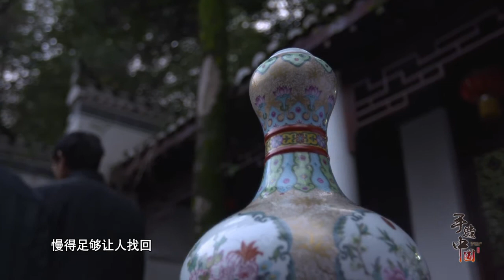《手造中国 04 守艺》匠人 匠心 Handcraft of CHINA Handicraft 手造瓷器 中国手作 瓷器之都 景德镇 匠人精神 「手造中國」高清HD1080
《手造中国》简介：
纪录片《手造中国》是一部满含“匠心”的人文类纪录片，通过手造瓷器去展现中国人精神世界。本片根据成瓷的每一道工序的特性，从每一个手工瓷匠人身上，提炼出了中国人身上流淌着的文化基因，它们是对自然的敬畏，是对手艺的专注、执着和热爱，是对成败得失的淡然，是对薪火相传的笃定，这是几千年来在农业文明的怀抱里所产生的属于中国人特有的精神情怀。
《手造中国》以制瓷工艺流程为线，以制瓷工匠的日常生活为主体，讲述了一个关于“手造中国”的故事！导演意在通过本片，让观众了解，每一件精致的手工瓷器之内，融入着几十位制瓷工匠的心血和体温，这也正是中国的手工瓷器能够流传于世的价值所在。
第4集 《守艺》
•本集阐述：
•有很多手工匠人，他们就是一直很专注的在做一件事情，做很久很久，然后精益求精，你不得不尊敬他们，那样的对待工作，对待那些器物的态度。
      守艺，守的是什么？几代人，心无旁骛的守着一种技艺，重复而枯燥，所谓何求？
      在那些现代人难以忍受的乏味中，我们体味到了什么？
      一种不求于外，以勤为本，和合相通的处事哲学。
因为这份坚韧的持守，在离乱的历史中绵延不绝。
•人物故事：
•许 文 彪：60岁，专攻粉彩边饰绘制的老工匠，画了40年边饰，从未画过主体，谦虚的觉得自己40年画得才刚刚好。
•黄 国 江：生活拮据的瓷雕高手。专攻瓷雕，内心充斥着对瓷雕精湛技术的追求和如何面对生活难题的迷茫与困惑。
•姚浩师徒：学徒3年，在当今已是很专注的一件事情，而在师傅眼里，3年的时间只是在磨徒弟的心性，后面的路还很长。面对花花世界诱惑，手工瓷器学徒小浩与师傅发生冲突，他能否沉淀下来，继续前行？
•画雕塑瓷老工匠：一辈子只做一件事，是许多老一代手艺人所信奉的。然而与自己儿子的观念冲突，体现了两代制瓷人的不同思想。
•邹家制笔店：小邹的太爷爷是鼎鼎有名的制笔工匠，一家四代坚守着为陶瓷绘画制笔的手工活计。每只笔不过10元的价格，却有着如此繁杂的制作工序，如今，这种精工细作式的生产方式相对于高效率的社会生活，已经跟不上时代的脚步。然而对于如何使手艺达到熟练精巧，他们却依然有着超乎寻常的追求。精工细作，一丝不苟，这是手艺人留给自己的一份承诺。
•在《守艺》一集中，更侧重的是手艺人在瓷器中所倾注的工匠精神。只有执拗的毅力，日复一日的坚持，才能创造出艺术的精品。而在守艺的过程中在当今社会会遇到各种显示问题，这让这份坚持显得更加难能可贵。这是一种人生态度。

【决对争锋Beloved Enemy】狮子鱼影业出品电视剧 GAY BOYLOVE Film 同志/同性/耽美/BL/爱情/男男